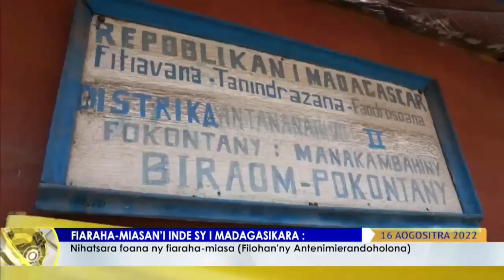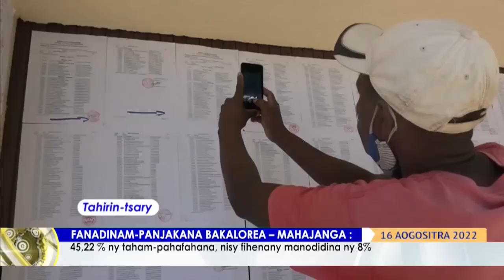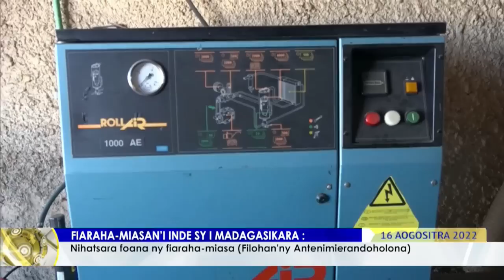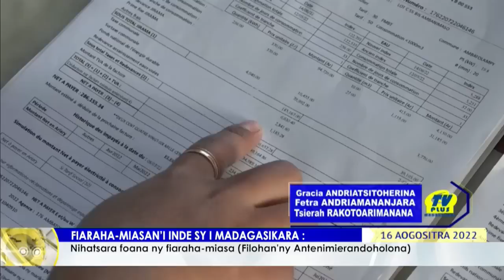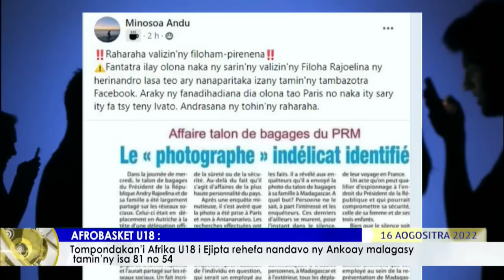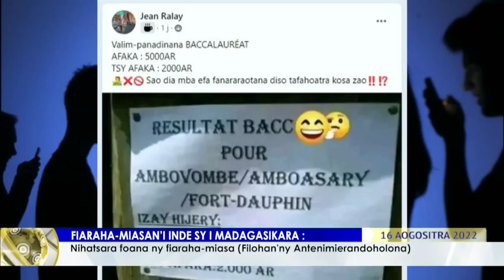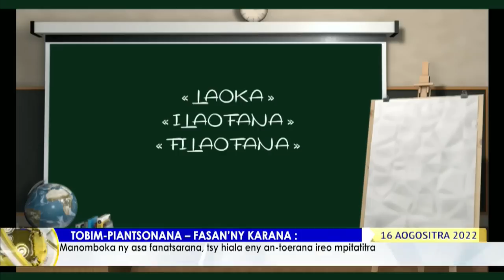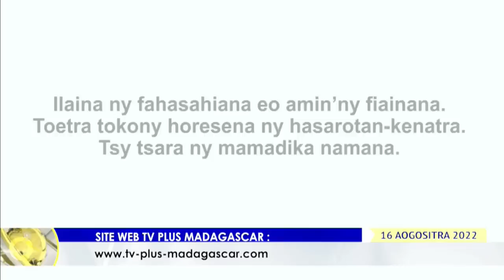VAOVAO DU 16 AOUT 2022 BY TV PLUS MADAGASCAR